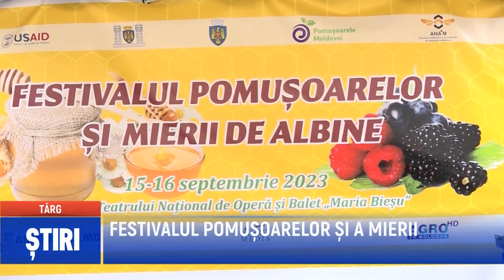FESTIVALUL POMUȘOARELOR ȘI A MIERII